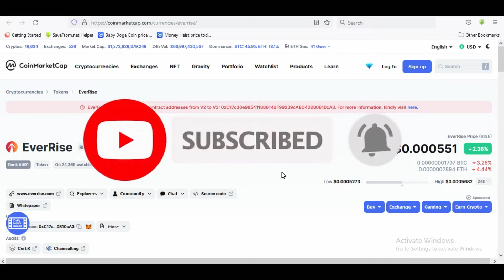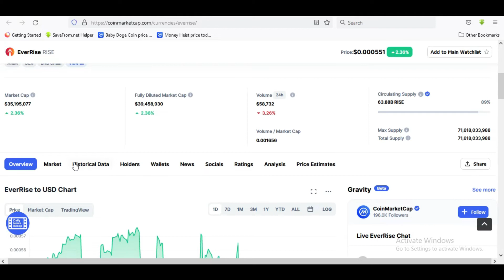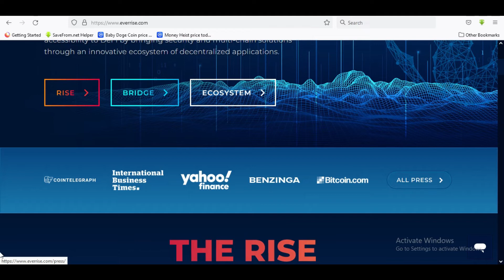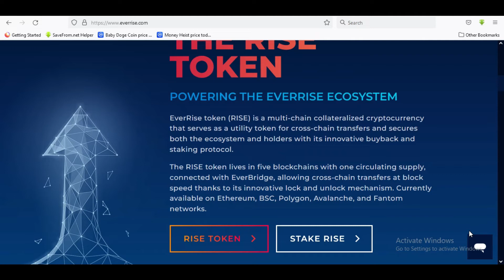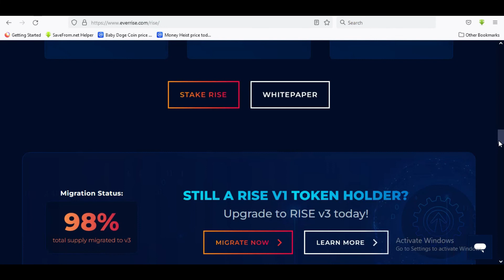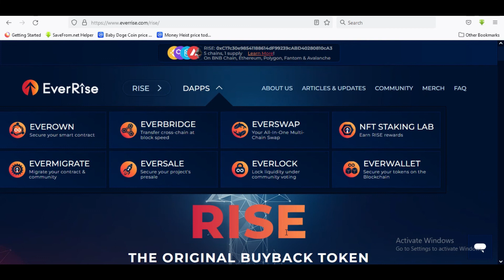EverRise Token | Everrise Coin News Today | EverRise Crypto Explained | EverRise Price Prediction